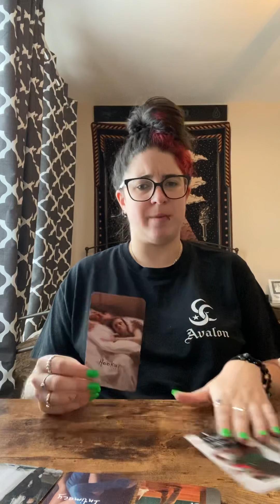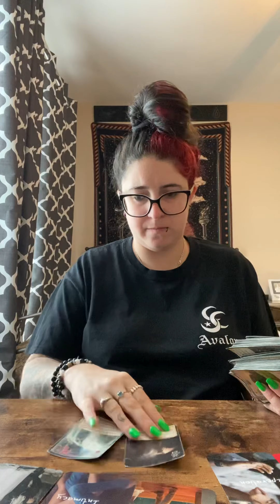A NEW BEGINNING ❤️ | Daily Collective Love Reading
General Collective Reading For All Signs: Soulmates, Twinflame & Other Soul Connections.

The Love Oracle Deck: